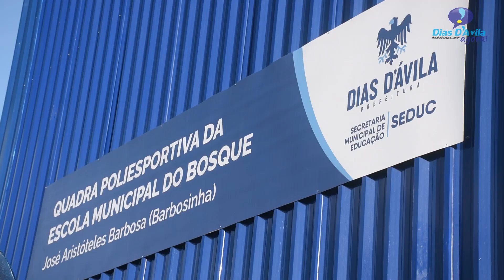Prefeitura de Dias d'Ávila